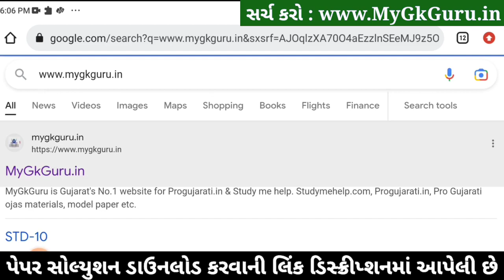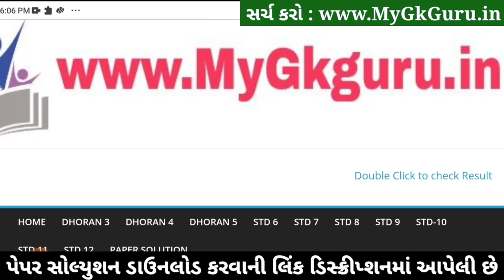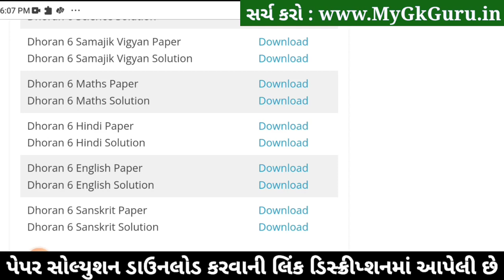Dhoran 6 English ekam kasoti paper solution 2023, Std 6 English Ekam Kasoti Solution 2023, 11/2/2023